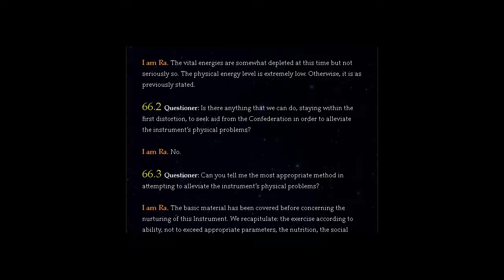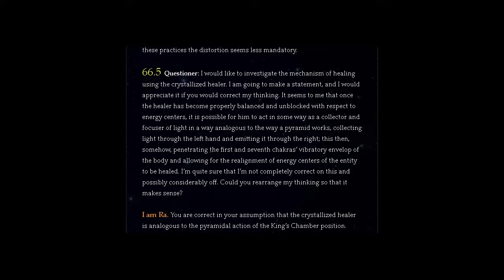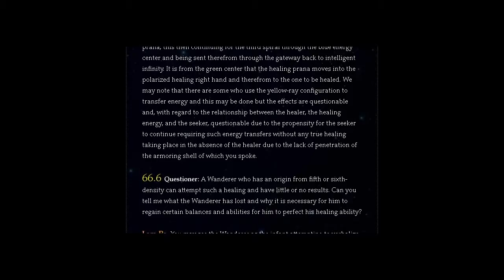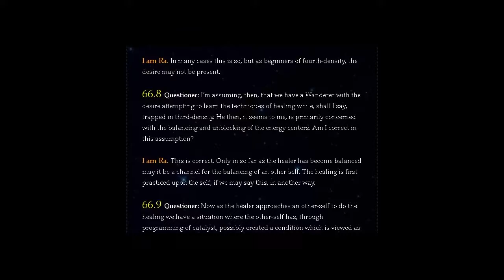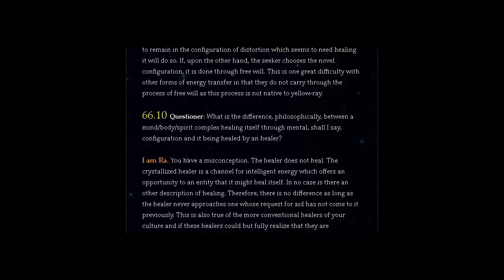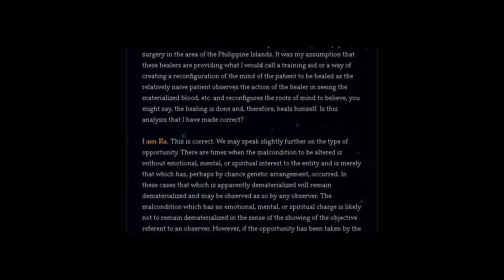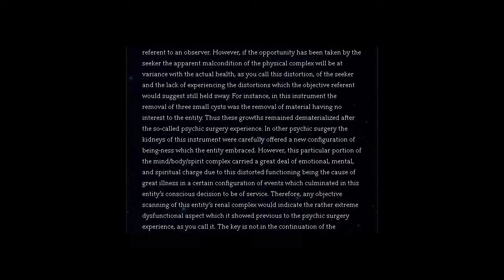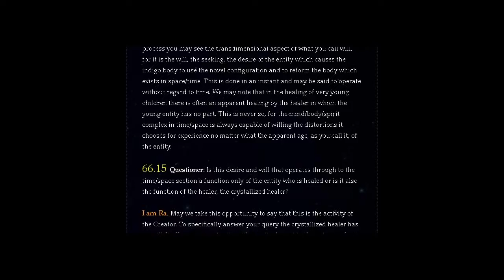THE LAW OF ONE | SESSION 66 PART ONE